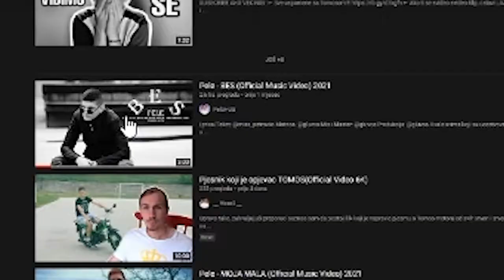REAKCIJA NA " PeleHub"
Ako vam se svidio klip/live obavezno ga lajkujte i pretplatite se na kanal !
 Strogo zabranjeno svako kopiranje video i / ili audio snimaka i postavljanje na druge kanale ili nesto slicno!!!

Uslovi za GW

➙Donacije se ne mogu Refundati!
💳Top donatori :
➙ ZenUbica : 103 €( trovo)
➙BalkanCrazy : 10 €
➙Samba - 6 €
➙Isus - 3 ​€
➙Djole - 1 ​€
➙Chodabk - 1​€
➙Deda - 1€

1€ - "Sta je ovo sunce ti je**em"
2€ - Vera Matovic - Miki Milane
10€-19€ - SANJA DJORDJEVIC - MUTIVODA (MM REMIX 2017)
20€ - Vera Matovic - Imam 20 eura
21€- 49€ - Boris Milivojevic - Splavovi su meka i medina
50€-100€ - Lubovni Dumi 2 -DJ SAZER (PUNGAS SHOP)
100€ - ... € - MIX ZA DINAMICNU VOZNJU - DJ SAZER (STARI HITOVI)

HVALA STO NAS PODRZAVAS!❤️